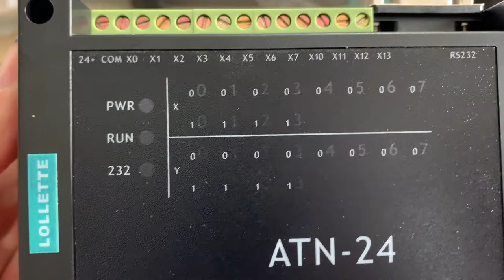FX3U 24MT Transistors Packed stepping pulse speed counting 485 by GX Developer ladder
A comprehensive, systematic, well-jamming design, anti-jamming performance comparable to the original.
Second, the use of powerful 32-bit high-speed ARM core CPU; directly with Mitsubishi ladder programming software supports the latest version of Gx-developer 8.86 and Mitsubishi latest GX-Works2;
Instruction compatible with Mitsubishi fx3u Directive (FROM TO VRRD VRSC ABS HSCS HSCR RD3A WR3A instruction except)
Third, to support a special encryption methods available in the market fx series regular crack the password is invalid, will effectively protect your company's intellectual property rights.
Fourth, the other with the way programming extraoral 485 (RS communication command used).
Fifth, support hot-swappable serial design, hot-swappable 232 will not damage the product lines of communication.
Six, powered anti-reverse protection design for the first time before the power supply and make sure that the wiring is correct DC24.
Seven, three anti-paint products have been sprayed, without fear harsh environment conditions.
Y0 Y1 can output high-speed pulse, the motor driver attention when wiring the input series resistance